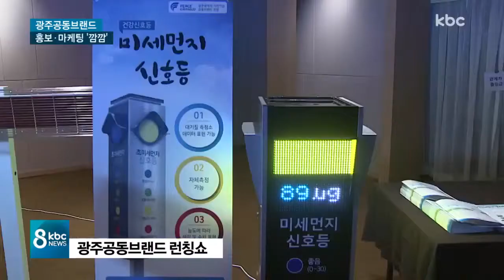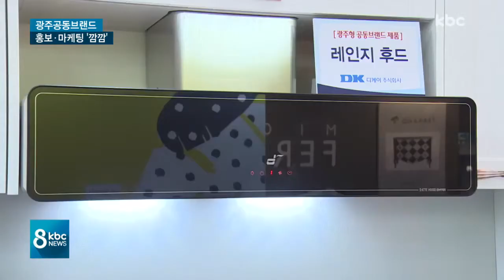무관심 광주공동브랜드 사업 홍보는 '깜깜'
지역의 유망 가전업체들의 마케팅 지원과 판로 확대를 위해 광주시가 3년째 광주공동브랜드 사업을 진행하고 있습니다.

하지만 소비자들에 대한 홍보가 전혀 이뤄지지 않으면서 판로를 늘리기는 커녕 유명무실한 사업으로 전락하고 있습니다.